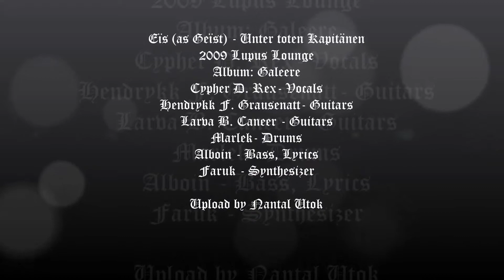Eïs (as Geïst) - Galeere - 05 - Unter toten Kapitänen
Eïs (as Geïst) - Unter toten Kapitänen
Album: Galeere
Lupus Lounge 2009
Genre: Black Metal
Country: Germany

Cypher D. Rex - Vocals
Hendrykk F. Grausenatt - Guitars
Larva B. Caneer - Guitars
Marlek - Drums
Alboin - Bass, Lyrics
Faruk - Synthesizer
Additional Vocals by Klaus W. Kreise aus "Moby Dick" (1956)

Additional Information: Geïst changed their band name around 2011 due to conflicts with another band of a different genre. Now known as Eïs, their latest opera alongside reissues of their old stuff have been released under that name, except for 2009's 'Galeere', still sold under their old name...